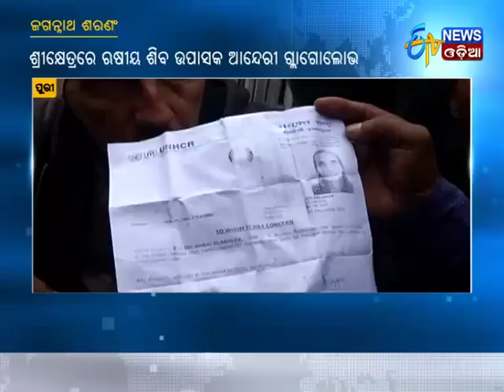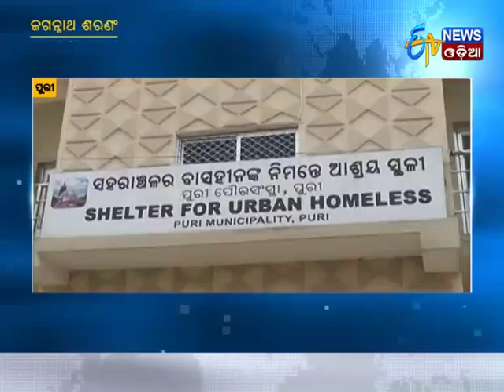Russian Devotee in Jagannath Dham Puri,not willing to go back - Etv News Odia